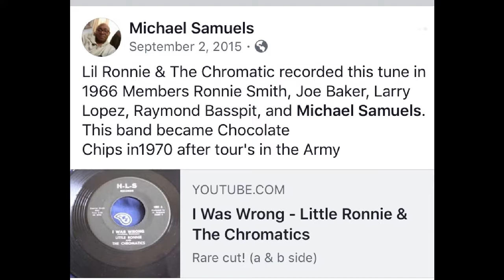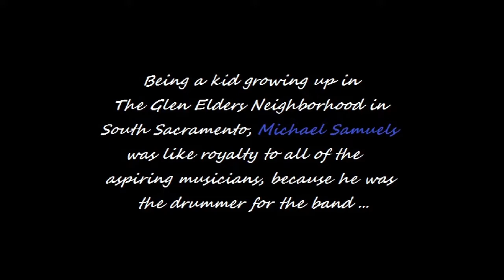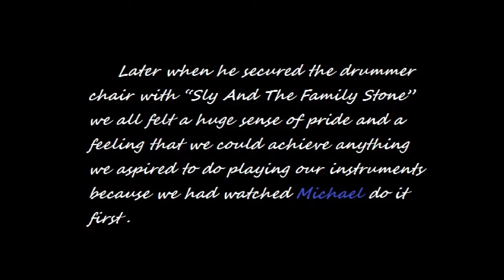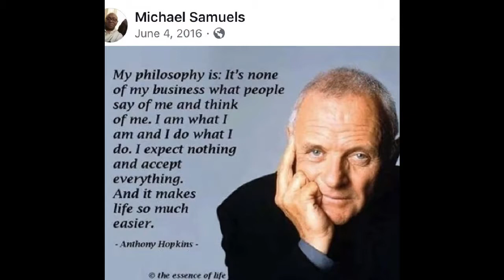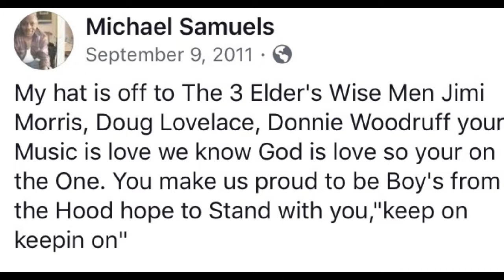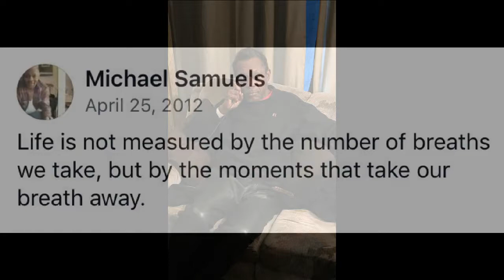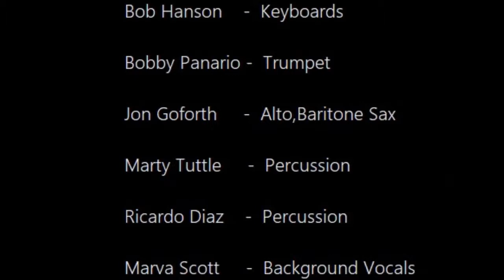Michael Samuels Montage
My tribute to the man, father, grandfather, composer, singer, producer, drummer, brother, husband, and most important to me, friend. It is with a great loss I am honored to provide a quick video description (Montage) of Michael's life. R.I.P. You will not be forgotten!
Sincerely,
Vinnie V.